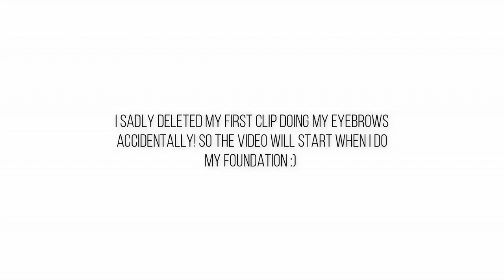CHIT CHAT GRWM! ft. REVOLUTION x PETRA PALETTE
PRODUCTS USED:

Technic Black Liquid Eyeliner

Anouchka10